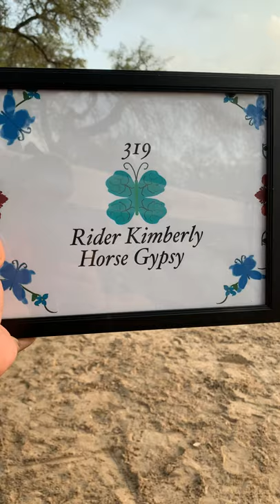Patternpalooza Class 42 - #319 Kimberly & Gypsy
March 2021

Class 42 - Tadpole Ranch Riding
Exhibitor # 319
Rider: Kimberly
Horse: Gypsy